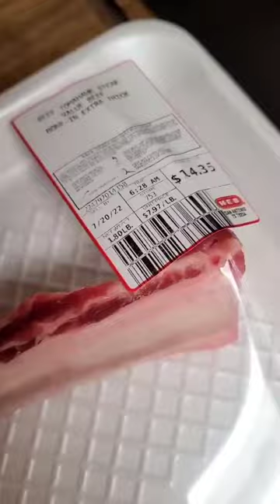Smoked Reverse-Seared Tomahawk Steak | The MeatStick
Legendary among steaks, the Reverse Seared Tomahawk Steak is extremely flavorful and gives you the ultimate steak experience. An ideal steak to share, it's a large steak that can easily feed two people. Follow these recipe to get the most delicious and tender tomahawk steak! | The MeatStick

Video by Sheila Martinez (@spiffergirl)

Using The MeatStick MiniX Set